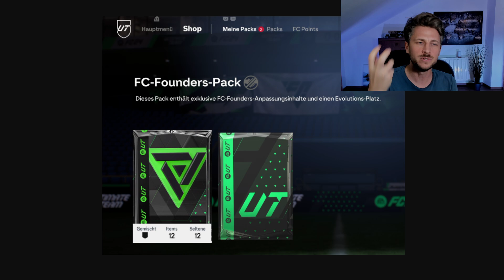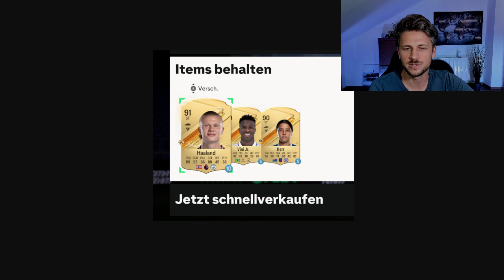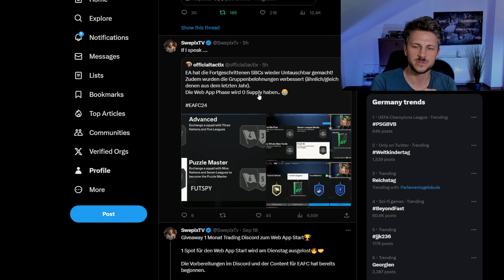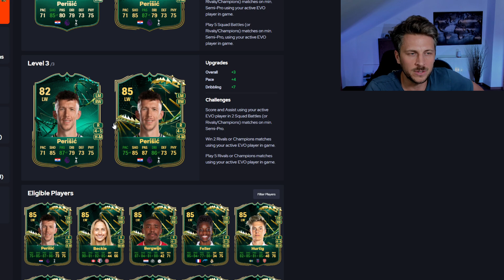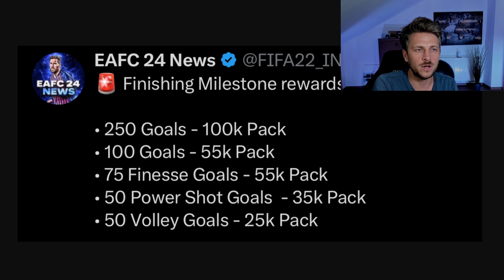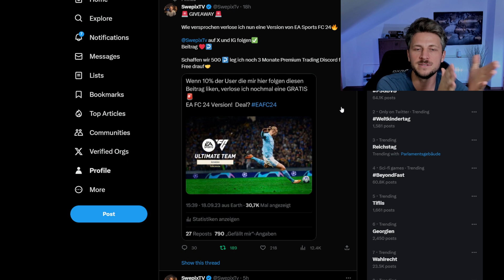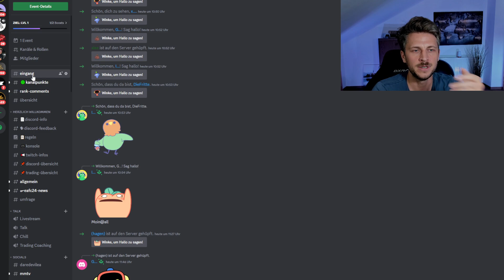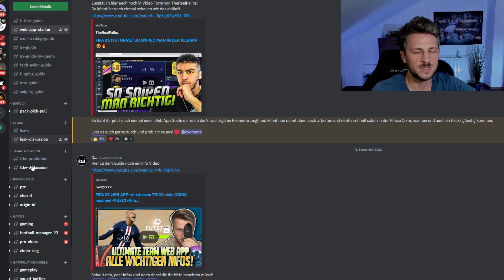EA FC 24 ist da! Web App Start 💡 SO sieht es in unserem Discord aus!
EA FC 24 ist da! Web App Start 💡 1. EA Fail und richtig krasse Infos zum Content in EA Sports FC 24

Alles was du wissen musst, damit wir zu Beginn von EA FC 24 sofort gemeinsam durchstarten können! Wann kommt die Web App? WIe sieht der Season Pass aus? Krasse Infos zum neuen Evolutions modus. Und dein Weg zur 1. Million Coins!

ea fc 24 beta,ea sports fc 24,ea fc,ea fc 24 news,fifa 24 news,ea fc 24 leaks,ea fc leaks,fc 24 news,eafc 24,fifa 24 beta,fifa 24 release date,ea sports fc 24 gameplay,fut 24 news,fifa 23 ultimate team,new fifa 24 news,ea fc 24 leaks deutsch,ea sports fc 24 leaks,ea fc ultiamte version,ea fc 24 vorbestellt